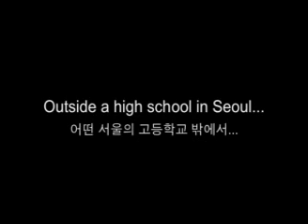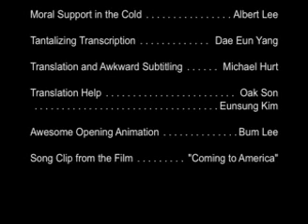SeoulGlow #3 -- College Entrance Exam (v.2)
I went last November to wait in the cold outside a school where kids were taking the big test, and asked them a few questions about it. I got a variety of interesting responses.

작년 11월달에 수능시험날의 아침에 어떤 학교에 가서 애들한테 수능과 한국의 교육제도에 대해서 막 물어봤어요. 그들의 여러가지 대답이 재밌었어요.